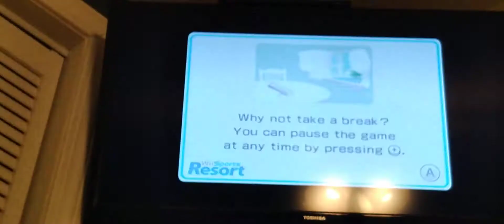Wii sports Resort: Bowling Standard Game Luhan AWM Vs Ka1zo Vs Stryker Vs Bannaplan